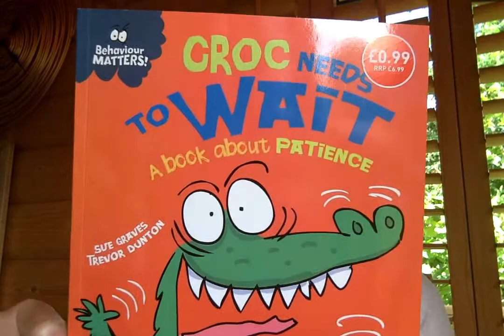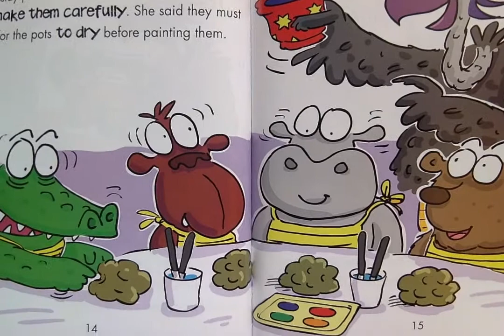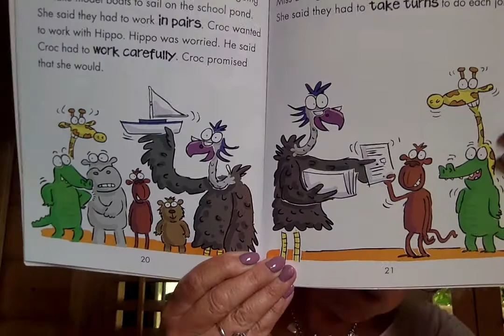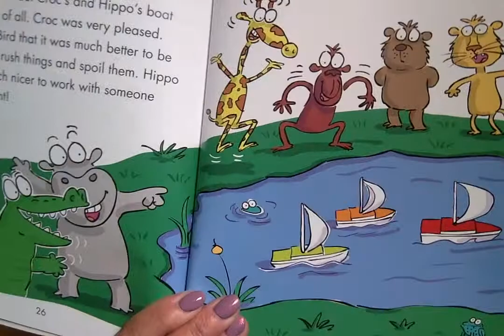Croc needs to wait